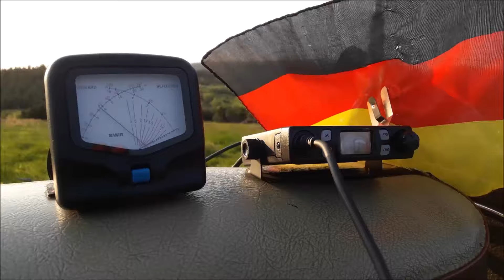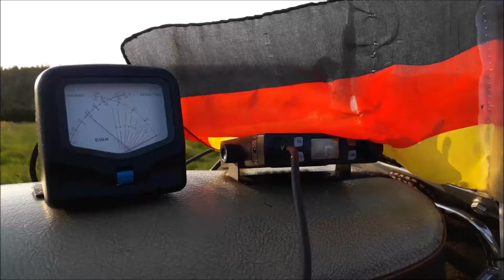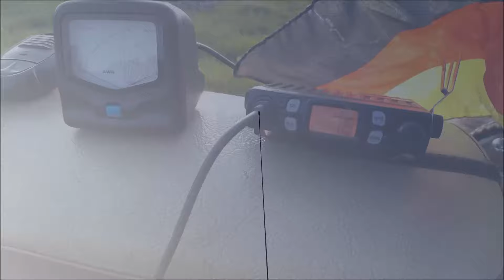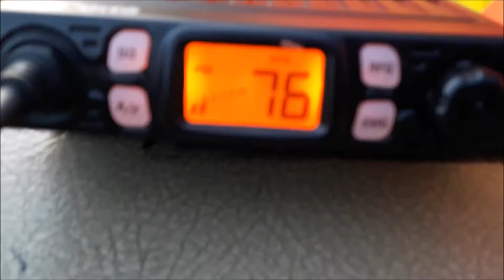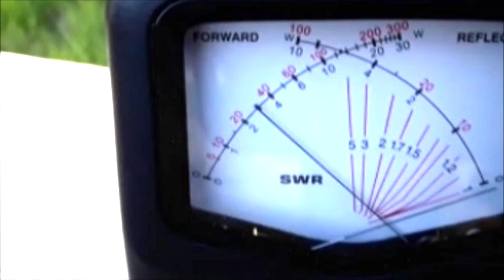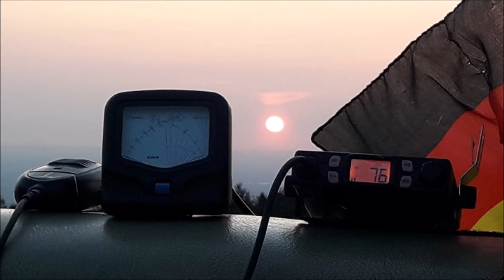📡 CB-FUNK! 📶 Power am Berg im Schwarzwald!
Video-Wegweiser:
00:36 Kreidler Mokick 50ccm Power Show!
02:10 Guter Empfang mit der Albrecht Racer-90 Mobilantenne!
03:05 Lokalrunde am QTH Schliffkopf 1055m ü.NN
06:12 Alle Stationen beobachten den Sonnenuntergang!
07:21 Abschied und auf bald mal wieder auf der QRG...
07:59 Start der Bilder/Musik Show!
Ein altes Mokick und QRP Sendeleistung am CB Funk Mobilgerät, in der Tat, es braucht nicht viel, um als Bergfunker im schönen Schwarzwald glücklich zu sein. Unsere Homepage